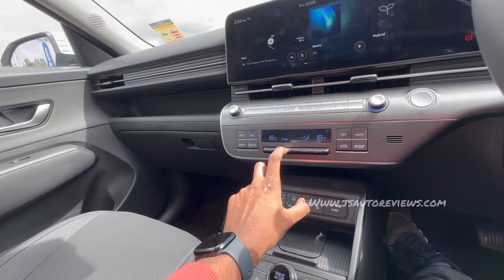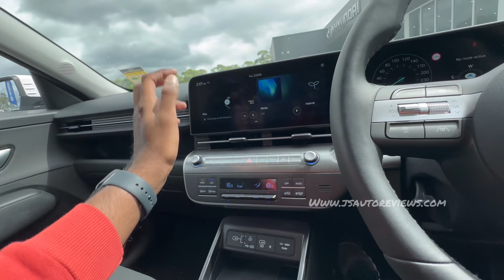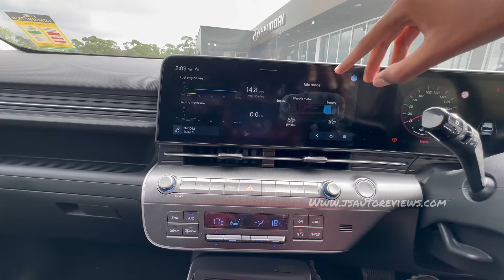Hyundai Kona Hybrid 2024 - Best of Both Worlds | Js Auto Reviews | Tamil Car Review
Here is the most detailed and exclusive review of Hyundai Kona Hybrid 2024.

I will tell you everything about the design, interior, features, performance, ride, handling, braking, steering, price and of course give you a verdict on whether you should consider buying a  Hyundai Kona Hybrid 2024.

for more detailed reviews and pictures.